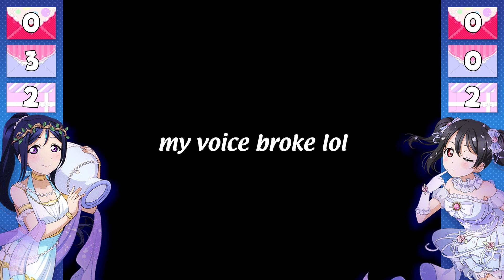Scouting in the Spring Campaign! (9 10+1, 0 BT, 74 GT*) - JP Oshimen Challenge Part 5 - AbbyGames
This might be the longest oshimen challenge video to ever exist...

JP SIF had a whole bunch of stuff going on for their spring campaign last month so of course I had to scout. We had a week of free scouts, those bouquet ticket things, and the Waku Waku box which was 100% SR+ cards!! But you'll have to watch the video to see if I got anything though ;)

That's all, folks!! Have a great day~

*Gem count reflects the value of free pulls in addition to gem pulls, and green ticket count reflects the number of green tickets and bouquet tickets I used since those were basically fancy green tickets